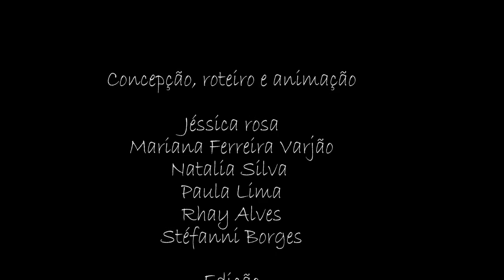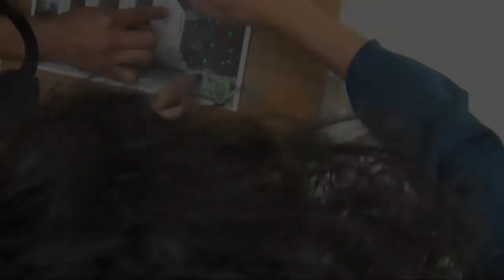CHUVA NA ESCOLA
"CHUVA NA ESCOLA" é um filme Stop Motion idealizado e produzido pelos alunos Jéssica Rosa, Mariana Ferreira Varjão, Natalia Silva, Paula Lima, Rhay Alves e Stéfanni Borges como exercício da disciplina Produção e Leitura da Imagem, ministrada pela Profª Drª Cláudia Sanz na FE - Faculdade de Educação da Universidade de Brasília em 2014.
Trata-se de inserir o(a)s aluno(a)s no contexto do cinema de animação stop-motion como uma forma de expressão plástica / artística que remonta às origens do próprio cinema, sendo registradas as primeiras experimentações da técnica ainda durante os primeiros registros do cinema mudo, no final do século XIX. Estimulando a criatividade como forma de representar símbolos e conceitos num roteiro poético com possibilidades de expressão e de imaginação através da captação quadro a quadro da animação de bonecos, etc, que ganham vida própria. É apenas o recurso de parar a câmera e continuar a filmagem após uma substituição, ou seja, a trucagem de câmera.
Dessa forma, o principal efeito a atingir na plateia é a veracidade das cenas, é gerar no espectador uma sensação plausível ou crível de que não são bonecos e objetos, mas que se trata de estimular a percepção de um plano ilusório ou virtual  em que existe e é percebido um personagem vivo, dinâmico, recebendo e emitindo mensagens, valores, sensações, etc.

FICHA TÉCNICA
ALUNOS: Jéssica Rosa, Mariana Ferreira Varjão, Natalia Silva, Paula Lima, Rhay Alves e Stéfanni Borges
DURAÇÃO: 3 minutos e 40 segundos
EQUIPE LAV - Laboratório Audiovisual da FE/UnB
EDIÇÃO: Fábio Oliveira